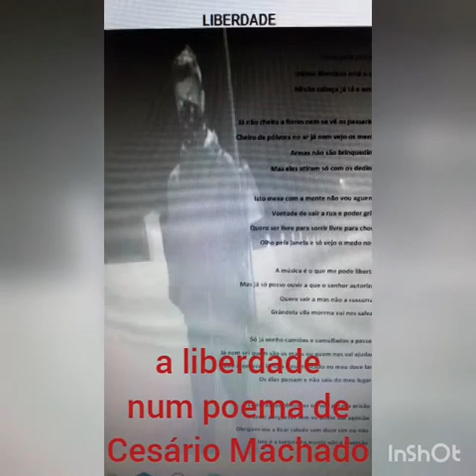“Montemor-o-Novo - Fala mais alto em Abril!” – Vídeo 3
25 de Abril ::: No âmbito das Comemorações do 46.º aniversário do 25 de Abril, o Centro Juvenil e a jornalista Sandy Gageiro lançaram aos jovens montemorenses um desafio: “Montemor-o-Novo - Fala mais alto em Abril!”
Reunimos neste vídeo um desenho de João Pedro Água, feito  para o desafio Fala mais alto em Abril e ainda vários outros talentos de Montemor-o-novo. Temos o privilégio de conhecer o rap falado de Ruben Costa sobre como ele tanto quer voltar a ouvir a melodia que se chama Liberdade. Somos ainda apresentados a Íris Carvalho e a sua reflexão sobre  a dança e a liberdade. Cesário Machado participou com o poema Liberdade e uma fotografia: “quero ser livre para sorrir livre e chorar; olho pela janela e só tenho medo do ar”.